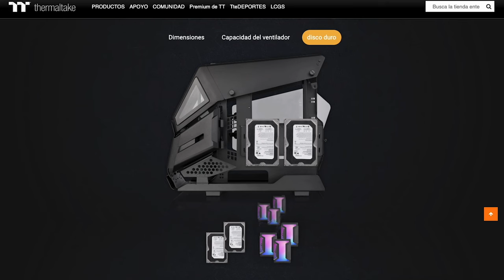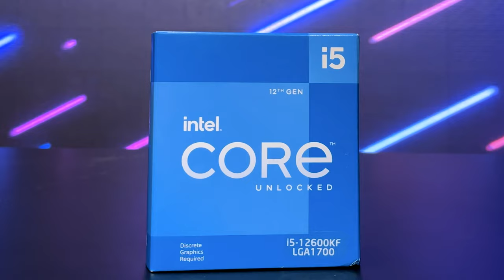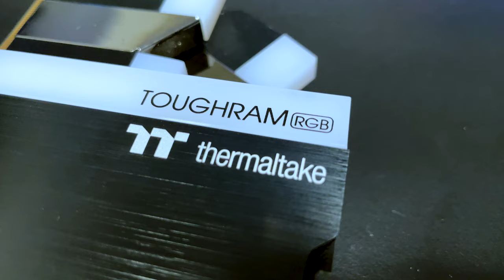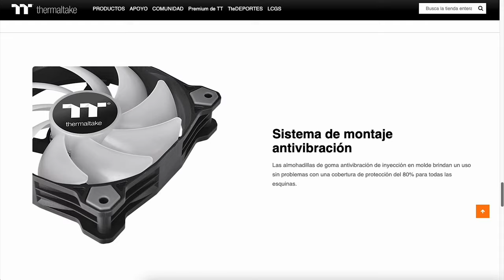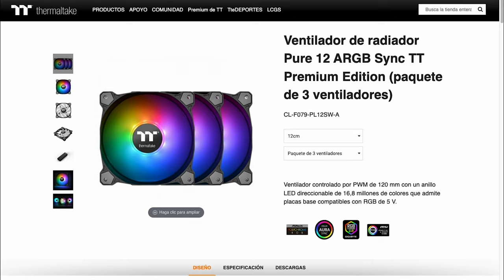¿Un Mini Helicóptero 🚁? - No, una TREMENDA MAQUINA🔥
Volvimos a Youtube y con un TREMENDO ENSAMBLE, un gabinete fantástico y unos componentes a la altura 🔥

Componentes de este maquinón:
-i5 12400
-RTX 3050
-32 GB de RAM Thoughram RGB
-All in one TH240 ARGB
-2 Coolers Pure 12
-Fuente de 650W 80 P. Bronze
-AH T200 Thermaltake
-Extensiones RGB XPG
-M.2 XPG 1TB S50
-M:2 MVMI 2 TB Aorus Gen 4

Tiempos del video:
0:00 Intro
1:20 Gabinete
3:34 Componentes
4:30 Inicio del ensamble
5:17 Pure 12 ARGB
7:03 Tomas Pc Terminada
7:52 Despedida